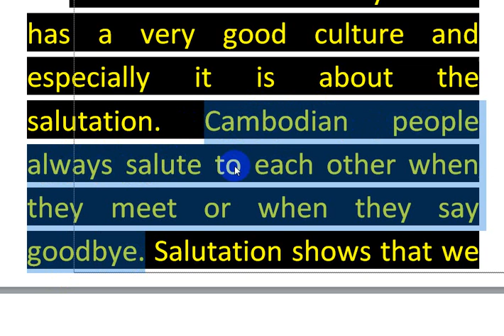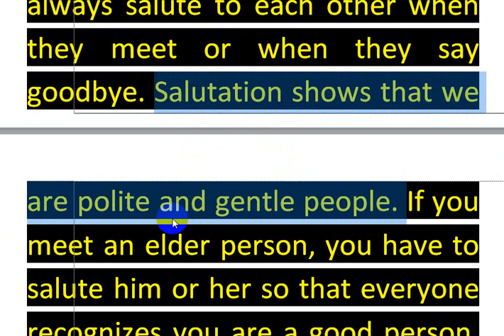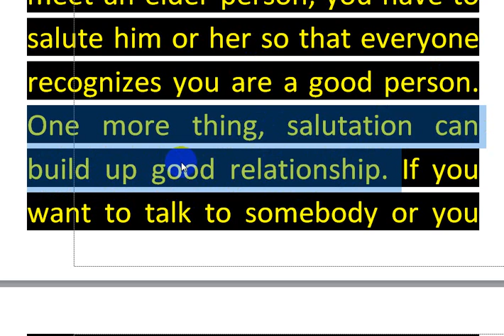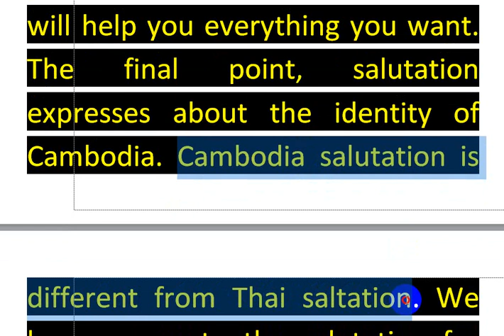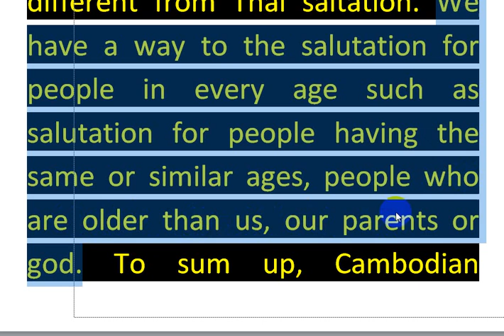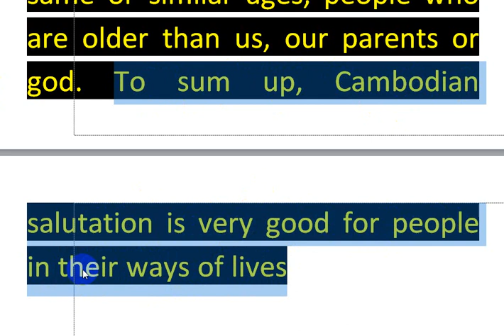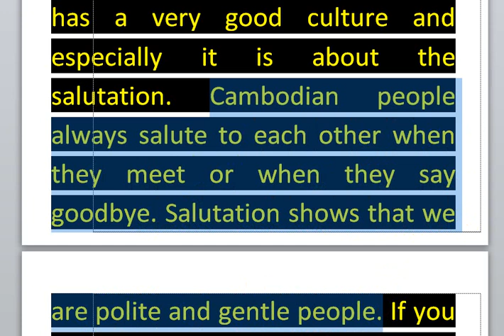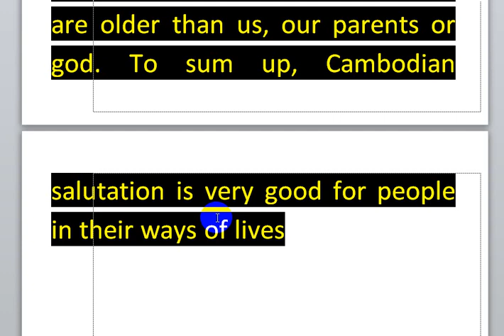Khmer Salutations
Khmer Salutations/ការសំពះរបស់ខ្មែរ